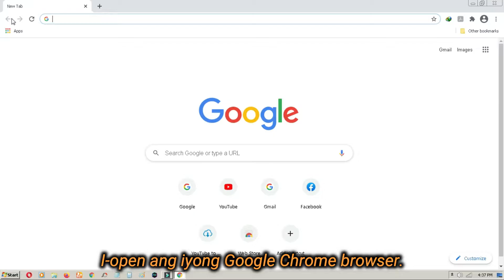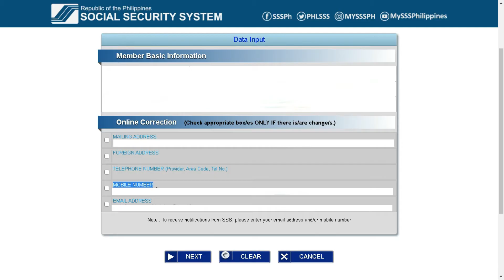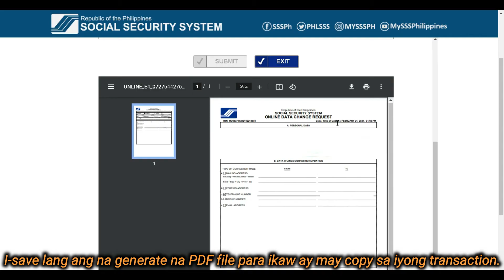HOW TO FILE SSS E-4 ONLINE | UPDATING OF CONTACT INFO AND SIMPLE CORRECTION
Sa videong ito ay tuturuan ko kayo kung paano mag-file ng SSS E-4 online gamit ang iyong My.SSS account.

SSS VIDEO TUTORIALS

PAANO MAG UPLOAD NG SUPPORTING DOCUMENTS SA IYONG SSS DISBURSEMENT ACCOUNT ENROLLMENT